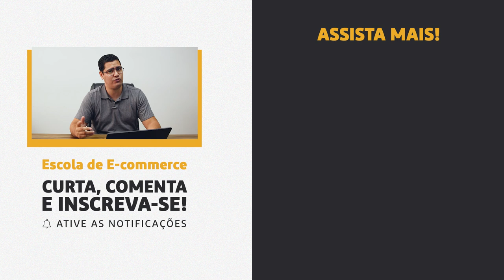Frete Grátis para Vender Mais: Vale A Pena? - Escola Responde 27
O Frete Grátis para Vender Mais é uma boa alternativa para o lojista? A estratégia é válida para qualquer produto? Veja a resposta e muito mais neste vídeo!

✅  Sobre o especialista:
Mario Rodrigues é CEO da Frete Rápido e especialista em logística com anos de atuação no segmento.

🛒 Confira as perguntas respondidas neste vídeo:
1.) Estou começando no e-commerce e gostaria de saber como trabalhar com frete grátis e também, se vale a pena usar esse recurso como uma estratégia recorrente? - [Antônio Barbosa]
2.) Quando devo optar pelos Correios e quando devo investir em transportadoras para entregar os produtos vendidos em minha loja virtual? - [Felipe de Almeida]

✅  Materiais complementares:

📕 [E-Book Grátis] - 5 Estratégias Indispensáveis para Aumentar as Vendas da Sua Loja Virtual

📑 [Artigo] - Como funcionam as cotações de frete no e-commerce

📑 [Artigo] - Você sabe como calcular o frete dos Correios? Aprenda agora!